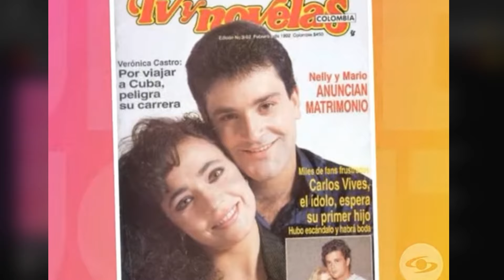La actriz con la mirada más bella de Colombia.... Nelly Moreno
Nelly Moreno Rojas (Bogotá, 21 de agosto de 1963) es una actriz colombiana de cine y televisión retirada y pastora evangélica. En los años 1990 decidió retirarse de la actuación e incursionó como representante de la cámara.

Nelly Moreno Rojas nació en Bogotá, el 21 de agosto de 1963. A los once años, su padre abandonó a su familia. Motivada por el deseo de ayudarles a su madre y sus 4 hermanos, entró de lleno en el mundo de la televisión. Durante el auge de las novelas de Jorge Barón Televisión, la actriz protagonizaba los melodramas del mediodía y actuaba en el incipiente cine nacional.

Protagonizó producciones como Paloma, Espumas, Escalona y Daniela, que recuerda con especial cariño pues el papel le exigía vestirse de hombre y lavar vidrios en un semáforo ante los transeúntes desprevenidos. En 1980, los televidentes la nombraron actriz revelación por sus papeles en las telenovelas Sur verde y El Viejo, y su consagración se completó en 1987, cuando recibió el Premio India Catalina a la mejor actriz principal por su papel en Las muertes ajenas, además, tuvo una carrera cinematográfica, actuando en largometrajes como El niño y el Papa, Tiempo de morir y Con su música a otra parte.

Fue una de las primeras actrices colombianas en desnudarse ante las cámaras, en la película Erotikón, un “thriller psico-sexual” donde Nelly interpretaba a una joven perturbada que había sido testigo del asesinato de sus padres.

En lo máximo de su carrera, se casó con el principiante actor Mario Ferro y juntos experimentaron un despertar espiritual que los llevó a convertirse al cristianismo. Nelly entonces decidió incluir cláusulas en sus contratos actorales que fueran acordes con sus nuevos principios, como por ejemplo el no darse besos con sus parejas. Naturalmente, los productores de telenovelas esperaban que su heroína estuviera dispuesta a demostrarle afecto a su amado y por eso los papeles dejaron de llegar.2​

Ella se refugió entonces en su fe y en su iglesia. Durante un tiempo presentó el programa Revelaciones con Nelly Moreno, que documentaba el rescate de personas que estaban dedicadas al alcohol, la drogadicción, o se encontraban al borde del suicidio.

0:00 introducción
0:49 historia
4:15 Producciones
6:05 Premios
6:47 Despedida

En 1998, se lanzó a la Cámara de Representantes con apoyo del Movimiento Independiente Fe de Esperanza, y obtuvo una curul con 29.000 votos. En 2002 se retiró de la política para dedicarse de lleno a la religión. Junto a su esposo y sus tres hijos fundó en Miami la iglesia cristiana Walking with Jesus Daily, en la que trabaja actualmente en función de la unidad familiar y la salud de los jóvenes.